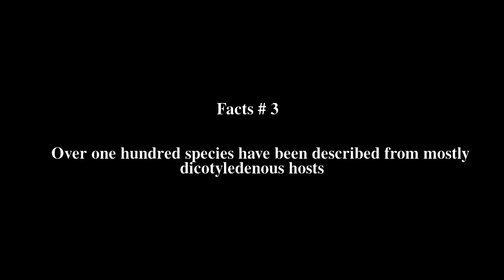Uncinula Top # 5 Facts